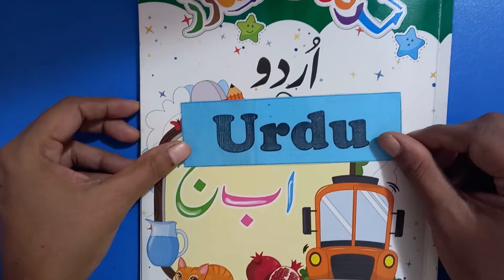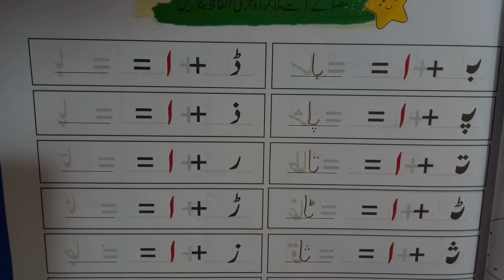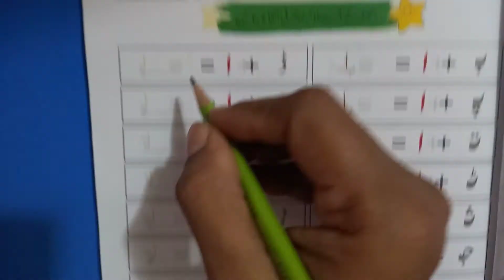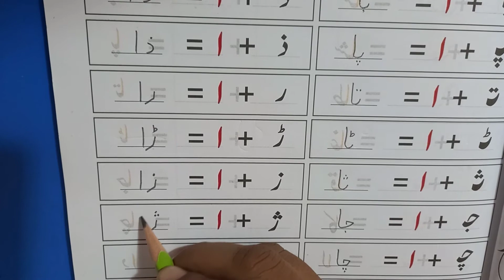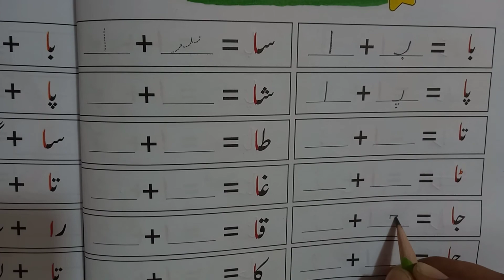Advance Mont,25th,August,Wednesday,Day 3,Urdu